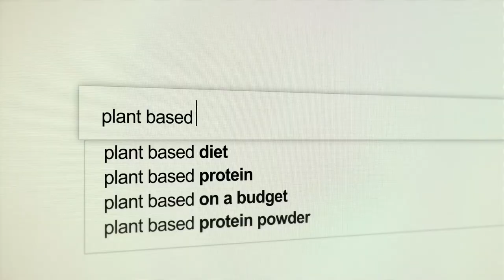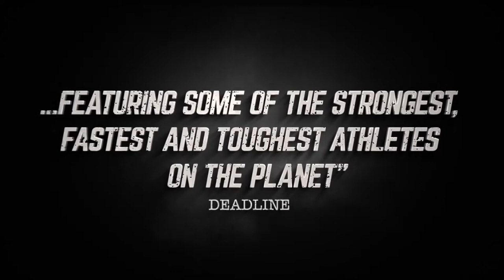Trailer «The Game Changers» by Joseph Pace and James Wilks (2018)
The American documentary film gives an insight into the lives of athletes who used to rely on a meat-rich diet, and how a vegan diet affects their performance today. On its journey towards the truth, on the question of whether sufficient protein intake, starch and optimal health is due to animal products, James Wilks speaks with top athletes and nutrition and health experts.

The film is for people, who are interested in how a plant-based diet can affect your athletic performance.

For further information and to watch the film visit our film